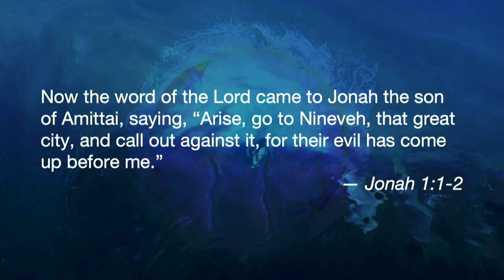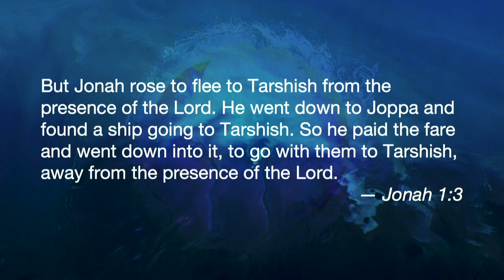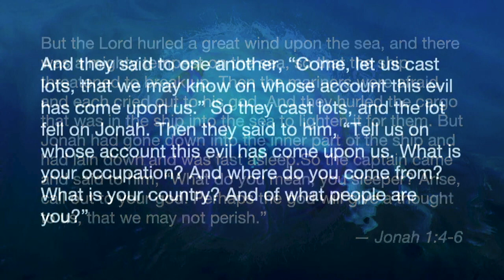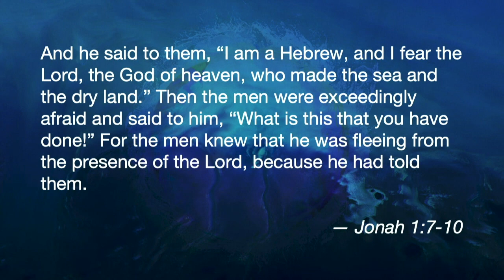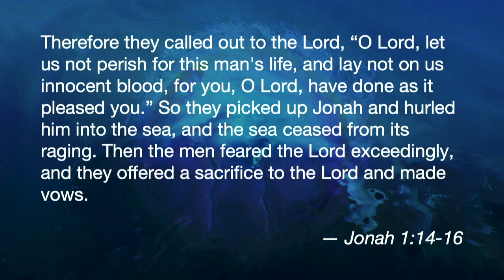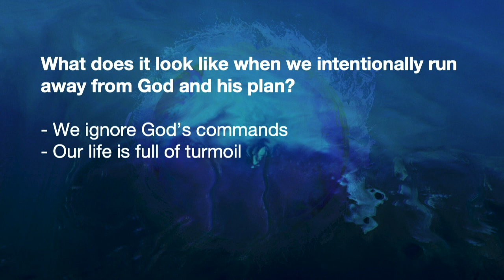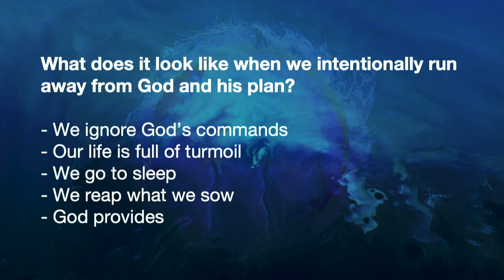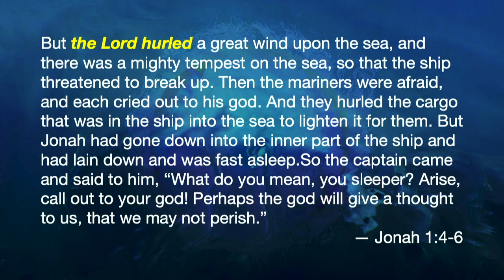Gather (1-3-20)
Jonah | Week 1 | Jonah 1:1-16